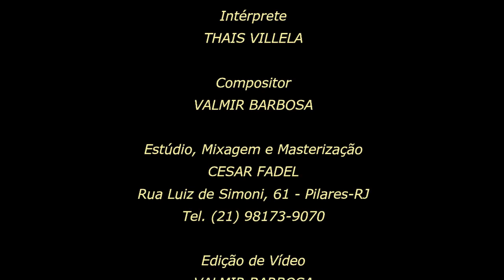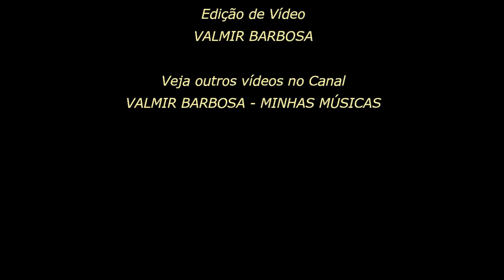MIRAGEM - Homenagem a Zé Keti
Homenagem a Zé Keti - EP "AOS MESTRES COM CARINHO - Thais Villela canta Valmir Barbosa".